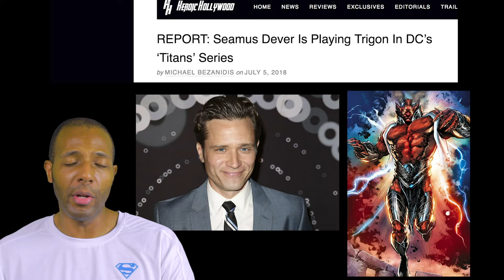Seamus Dever May Play Trigon in DC's Titans TV Show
We may have our villain for the first season of the Titans TV show. Articles are claiming that Seamus Dever has been cast as the famous other-dimensional demon who's menaced the Titans several times in DC Comics stories. He's also Raven's father, and her main storyline in the comics has always been grappling with the demonic side of her genetics.

I discuss in the video, so check it out!